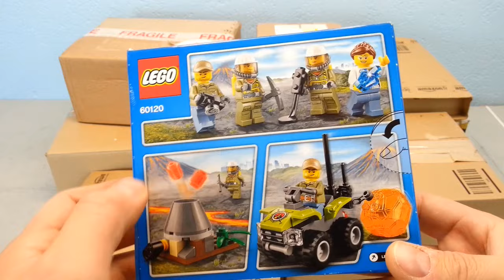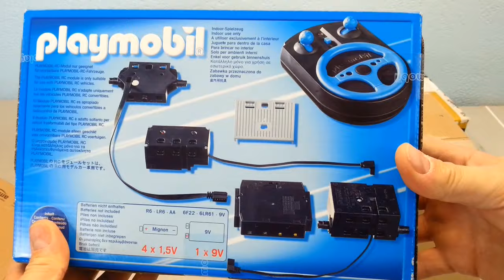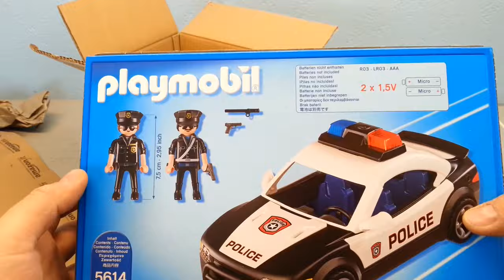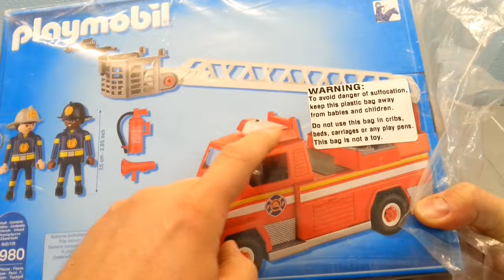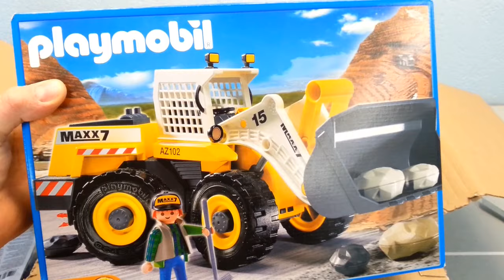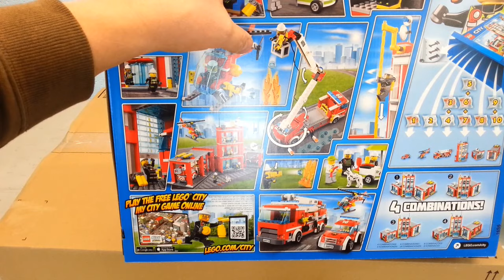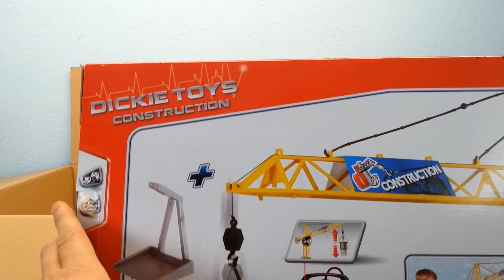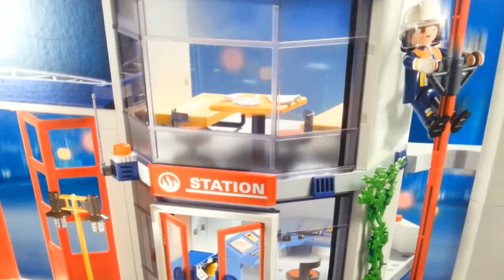mega unboxing 3 Spielzeug auspacken Playmobil Lego Feuerwehr Polizei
Ganz viel Spielzeug auspacken aus 15 Paketen.

Playmobil bei amazon
Lego bei amazon